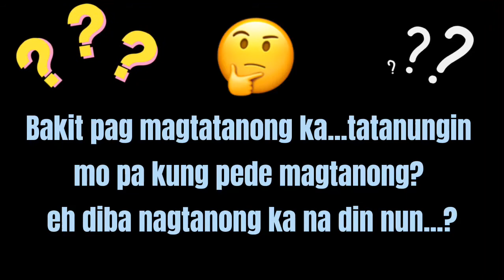May tanong ako sayo